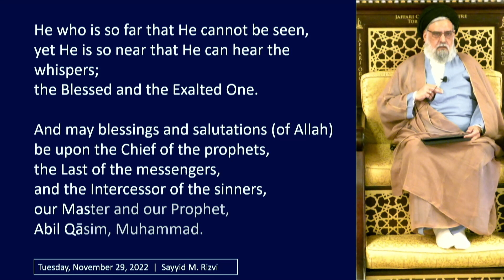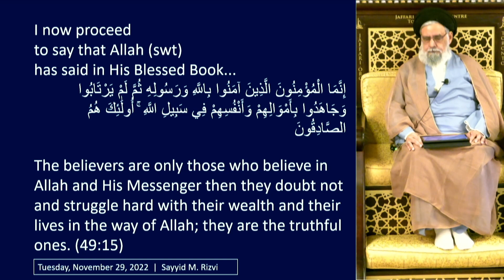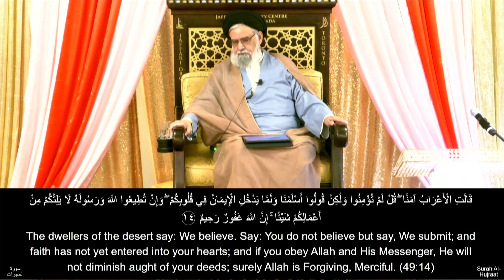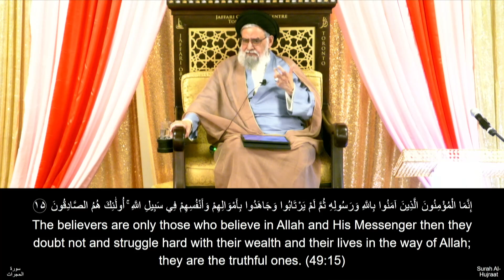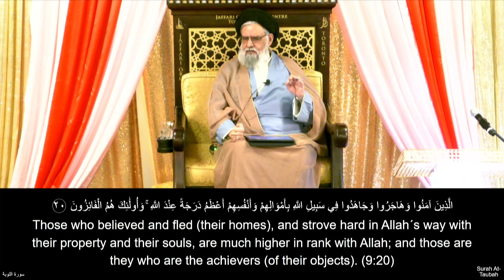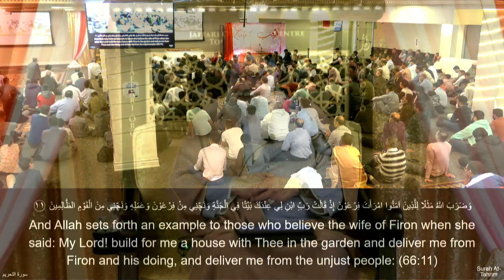The Difference in Imān & Islam; Women Who Exemplified Imān in History - Maulana Syed Muhammad Rizvi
- Two important concepts in our faith: Islam and Imaan
- Looking at practical examples of this concept
- What are the differences between these two concepts?
- Narrating a story of Banu Asad from Sura Hujarat on this topic
- How to connect your conviction to practical commitment
- What does it mean to do 'jihad'?
- Looking at female examples of true Imaan
- Before Islam, Āsiya bint Muzāhim, the wife of Fir‘awn, was an example
- Khadījah bint Khuwaylid, the wife of the Prophet, was an example in the early days of Islam
- Zaynab bint ‘Ali inherited the traits of her family, and behaved in an exemplary manner throughout her life, especially in Karbala and beyond

WIladat of Bibi Zainab - November 29th, 2022